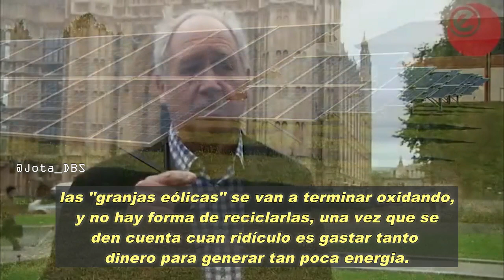Ex Greenpeace se declara contrario a la energia solar y eólica y favorable a la nuclear.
Viento y Sol | El fundador de Greenpeace, Patrick Moore a favor de la energia nuclear y contra la eólica y solar: "generan muy poca energia (carentes de densidad energética) y además carísima, no se puede depender de ellas. Los molinos se oxidan, se pudren, no son reciclables"

Mi canal esta COMPLETAMENTE DESMONETIZADO sin posiblildad de publicidad,  de activar un area de miembros, de recibir superchats, o de tener publicidad pagada.

La única forma de poder continuar dedicándole tiempo a la edición y subtitulado del contenido es mediante aportes voluntarios y microdonaciones de uds, nadie mas. Los metodos son muy sencillos:

Gracias por valorar el trabajo!